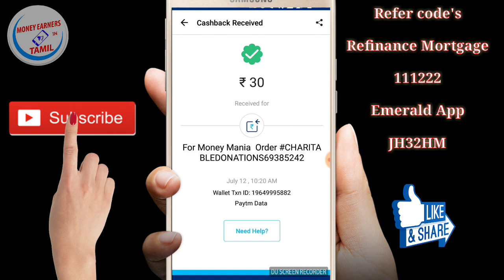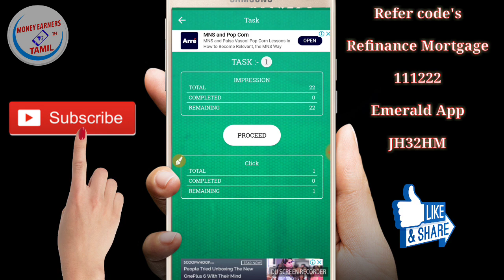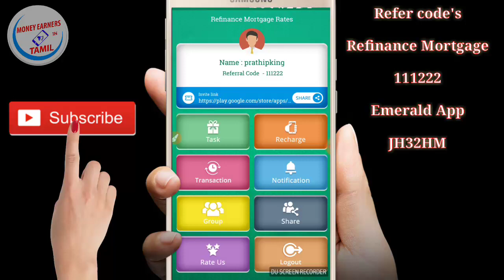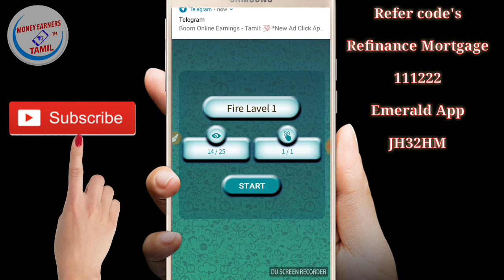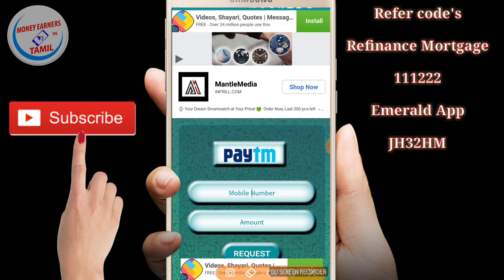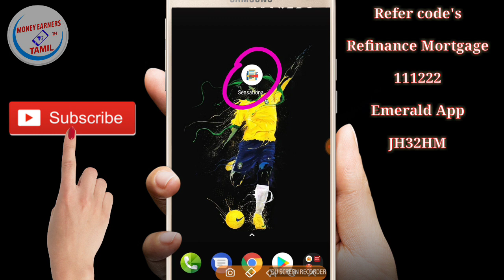Two New Earning Apps (13/07/2018) !! Daily Get Free Paytm Cash in Tamil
Refer code : JH32HM